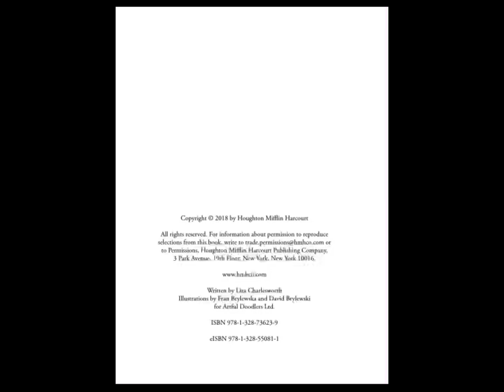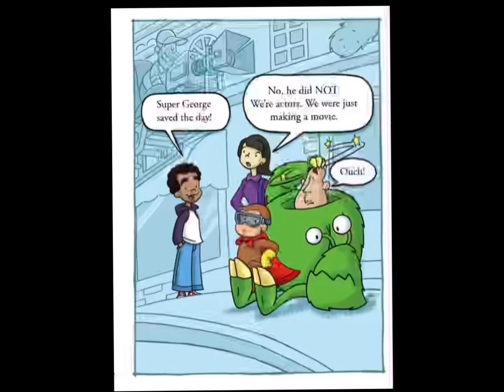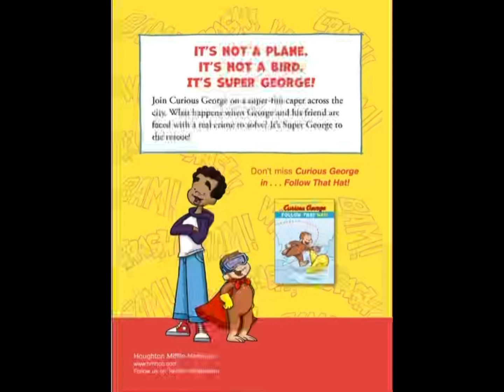Kids Book Read Aloud: Margret and H.A. Rey's Curious George Super George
Margret and H.A. Rey's Curious George Super George
By Margret and H.A. Rey's

Thank you for joining Ms. Michelle as we read lots of fun books.